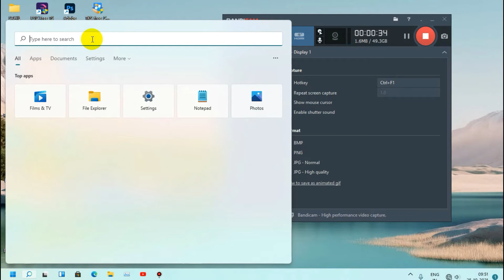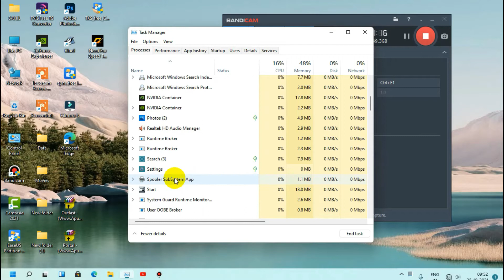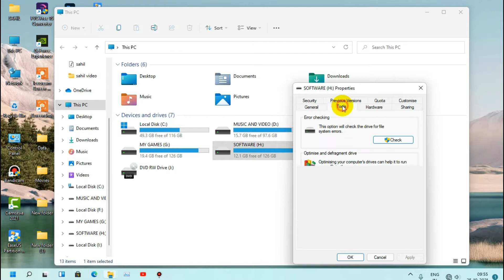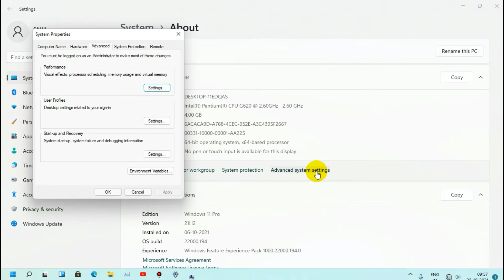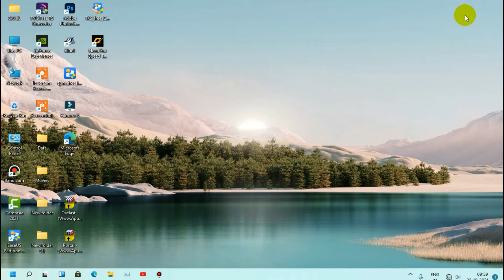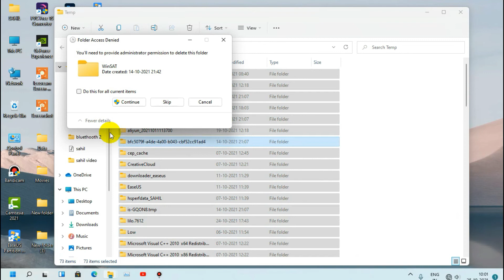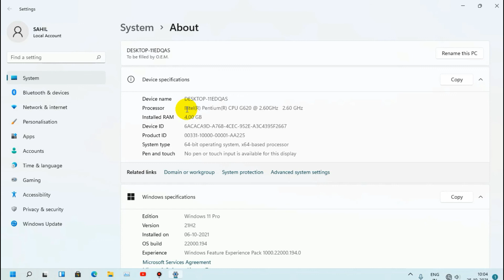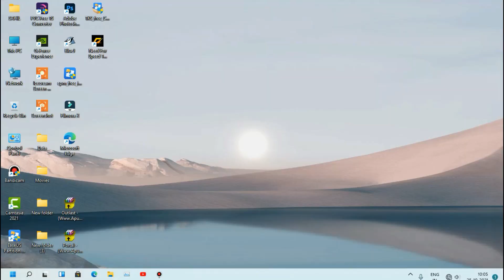5 Ways to Speedup your Windows 11 | Windows 11 ko speed kaise kare | How to Fix Windows 11 lag hang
1)windows 11 hanging problem solution
2)how to fix windows 11 lag when playing games
3)
4)
5)
6)